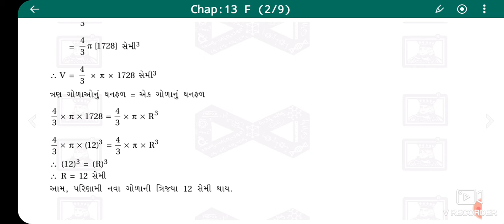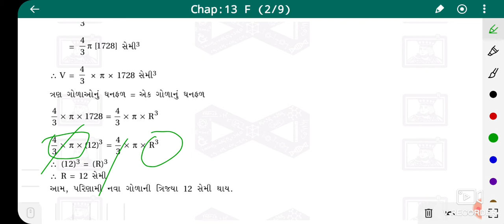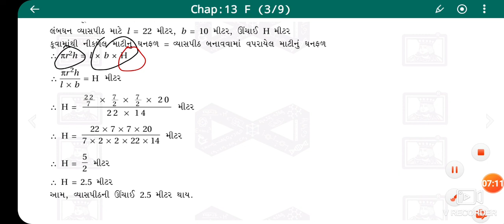G.S.E.B Std: 10th Sub:Maths સ્વાધ્યાય 13.3